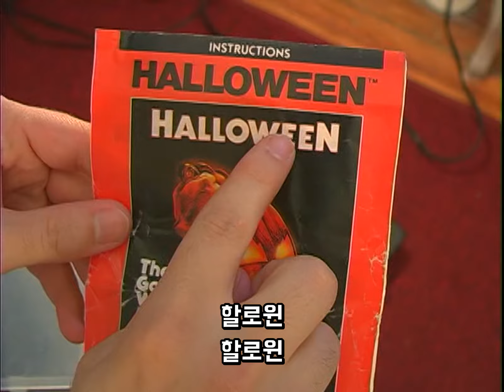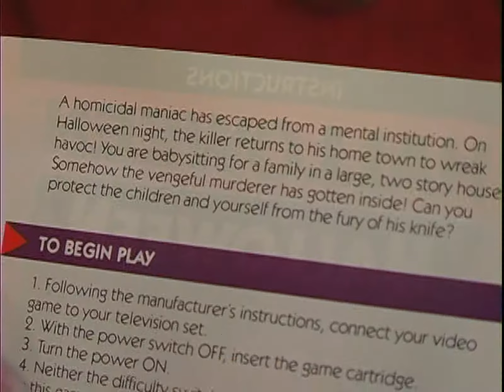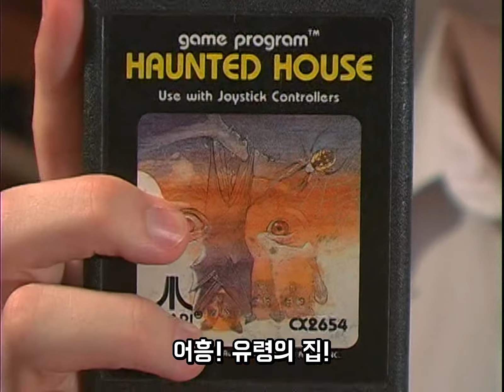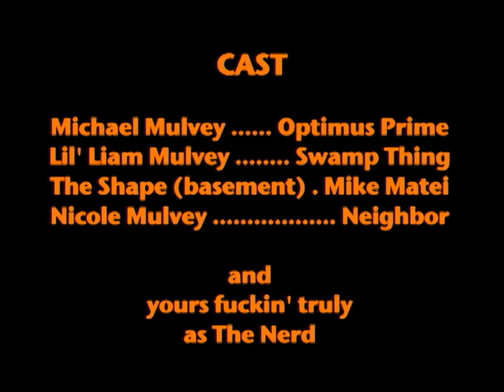AVGN 36화 | 할로윈 (화질 리마스터)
오역 제보를 받아 수정 후 다시 올립니다!
※모든 영상의 수익은 유튜브 정책상, 영상의 원작자인 Cinemassacre 채널에게 돌아갑니다!
번역 참고 : 퍼니플래닛 AVGN